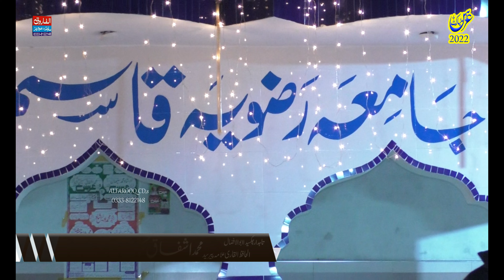Best Tilawat / Chack Sada Shareef 2022 / AF PRODUCTION